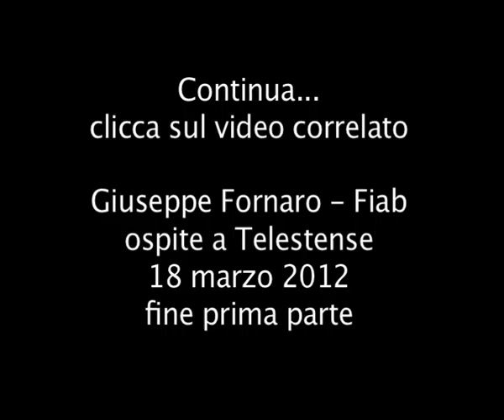Giuseppe Fornaro Fiab prima parte 1/3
Il Presidente dell'Associazione Amici della bicicletta di Ferrara, Giuseppe Fornaro, è stato invitato ad una trasmissione di Telestense che è andata in onda in diretta domenica 18 marzo 2012 dalle 14.30 circa alle 17,00.  Si è parlato ampiamente di mobilità, di biciclette e della FIAB: Federazione Italiana  Amici della Bicicletta
L'ASSOCIAZIONE AMICI DELLA BICICLETTA DI FERRARA E' UN'ASSOCIAZIONE DI VOLONTARIATO.

Scopo dell'associazione è lo svolgimento di attività nel settore della tutela e valorizzazione della natura e dell'ambiente in particolare promuovendo l'uso della bicicletta con iniziative per migliorare mobilità e qualità della vita urbana e per la pratica di una forma di escursionismo rispettosa dell'ambiente. L'associazione si ispira a principi di solidarietà, ecologia e non violenza; la sua struttura è democratica. L'associazione è regolata da uno statuto ed agisce nei limiti del codice civile, delle leggi statali e regionali che regolano l'attività dell'associazionismo e del volontariato, nonchè dei principi generali dell'ordinamento.

Sede:
via del Lavoro all'interno del Terminal dell'ATC

Orari di apertura:
lunedi e giovedi dalle ore 17 alle 19

...LA FIAB (Federazione Italiana Amici della Bicicletta) aderente E.C.F., COMODO, CONFEDERAZIONE MOBILITA' SOSTENIBILE, è riconosciuta dal MINISTERO dell'AMBIENTE quale Associazione di protezione ambientale e dal MINISTERO dei LAVORI PUBBLICI quale Associazione di "comprovata esperienza nel settore della prevenzione e della sicurezza stradale"